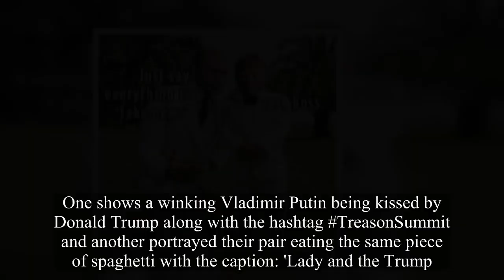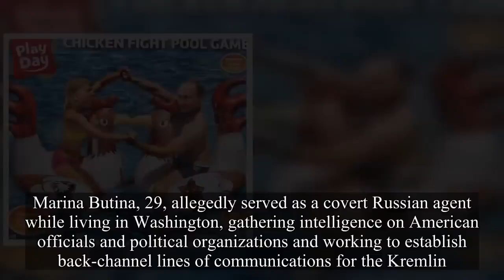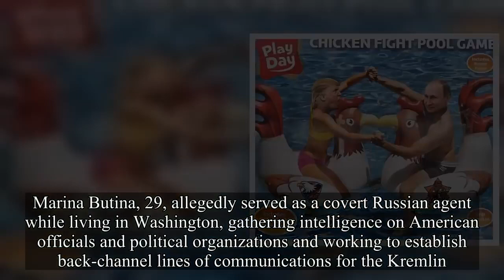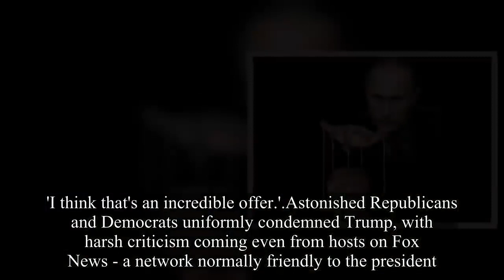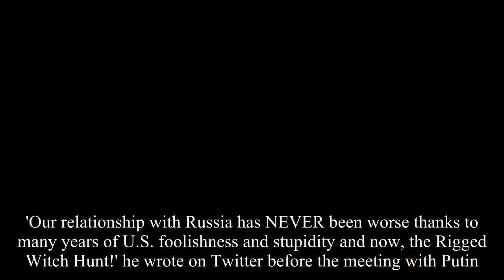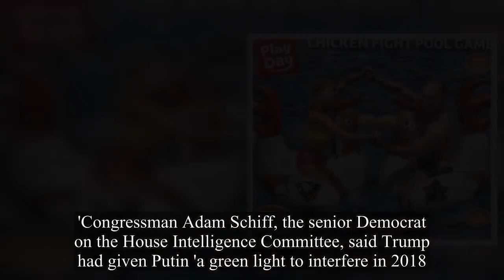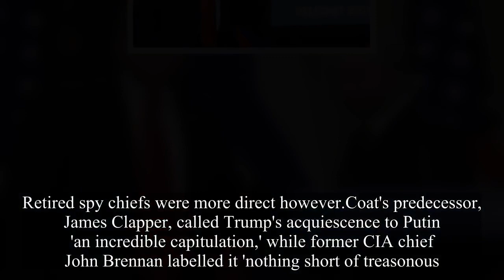Did Trump Jump Into Bed With Putin After Summit ?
Social media was flooded with memes into Trump After Putin summit